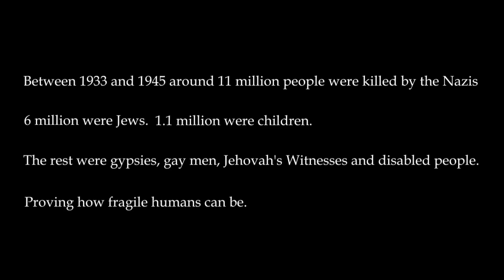Sting - Fragile (Schindler's List) [HD]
In memory of all innocent people murdered during the Holocaust. I had this video pictured in my mind for a very long time, but only now I got to actually put the pieces together. I have to mention that I used my online sources for the text at the end, there are a few inaccuracies as I failed to mention people of other nationalities at the end, so I’m sorry for that omission.

Movie used: Schindler's List. Film by Amblin Entertainment and Universal Pictures.

Song written by: Sting

Movie by Steven Spielberg